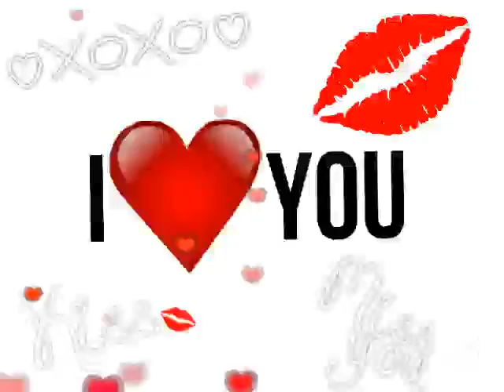to my wonderfully bf